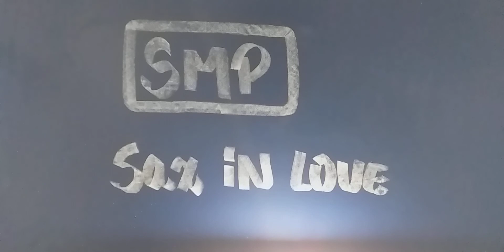Bob Pierce - Ó Senhor, és minha Vida | Orgão and Sax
Hymns Sacred " Orgão and Sax "
Gravaçao | December | 03 | 2021 | Categoria: Musica |
               Louvores e Súplicas a Deus 4 |
Bob Pierce Tenor Sax " BASS "
              Patrick Santos | Órgão